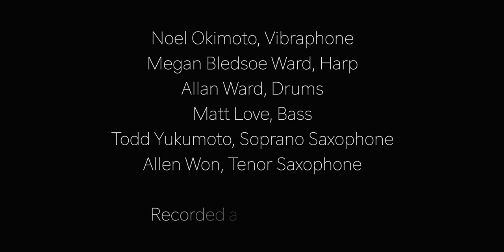Imagine by Lennon/Ono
Pacific Harp Project's socially-distanced version of this classic tune, arranged by Megan Bledsoe Ward and recorded at home in 2020.

Featuring:
Noel Okimoto, Vibraphone
Megan Bledsoe Ward, Harp
Allan Ward, Drums
Matt Love, Bass
Todd Yukumoto, Soprano Saxophone
Allen Won, Tenor Saxophone

Imagine all the people living life in peace, you

I hope some day you'll join us

Imagine all the people sharing all the world, you